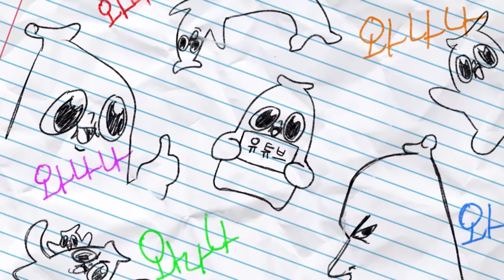소개팅남에게 무서운 여친이 있다면?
와웅